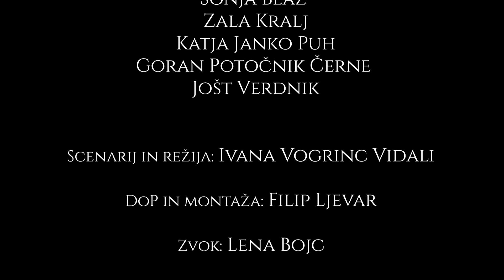Film Smoothie - Mehanik al’ pa dva (2015)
Mehanik al’ pa dva, igrani, 2015

Igra: Sonja Blaž, Katja Janko Puh, Goran Potočnik Černe, Jošt Verdnik, Zala
Avtorji: Ivana, Filip Ljevar, Lena Bojc, Jana Verdnik

Mentorji: Miha Šubic, Rok Deželak, Urška Djukić
Strokovni vodja delavnice: Miha Hočevar

Festivali:
- Mladinski filmski festival Videomanija, 2015, Slovenija